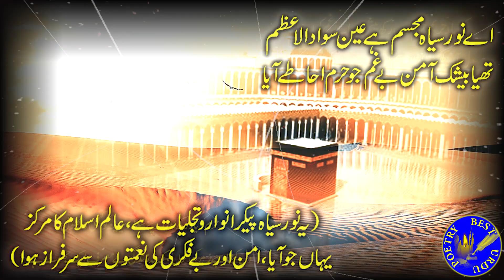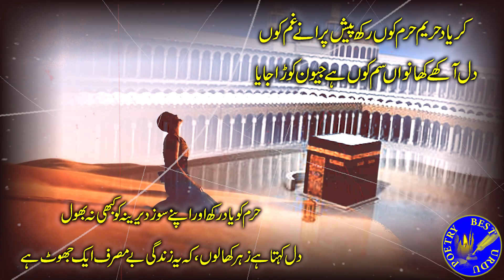Dewan Khawja Ghulam Fareed with Urdu Subtitles || Kafi No 1 || aj sanwalray muklaya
Dewan Khawja Ghulam Fareed  with Urdu Subtitles || Kafi No 1 || Best Urdu Poetry
Saraiki Sufi Poet Khawja Ghulam Fareed and his Classical Saraiki Dewan with Urdu Subtitles
Khawaja Ghulam Farid Koreja (Urdu: خواجہ غُلام فرید کُوریجہ) or Khawaja Farid (1845–1901) was a 19th-century Punjab[2] Sufi poet. He was a scholar and writer who knew several different languages. He belonged to Chishti–Nizami Sufi order. He was born in and died at Chachran town and was buried at Mithankot, South-Punjab, Pakistan. He was known for his work in the Saraiki Language and popularising a language which is regarded as one of the sweetest languages of the present time.